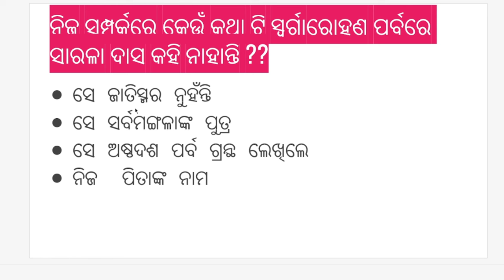Swargarohana Parva || Sarala Das || SSB || MCQ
This YouTube tutorial is on  Swargarohana Parva
OPSC/UPSC Odia Optional || Dr Subhashree Sampada  || Matru Academy|| Odisha || Sahitya|| IAS EXAM || OAS EXAM || Odia NET|| NTA UGC NET || JRF Exam | Crack National Eligibility Test||